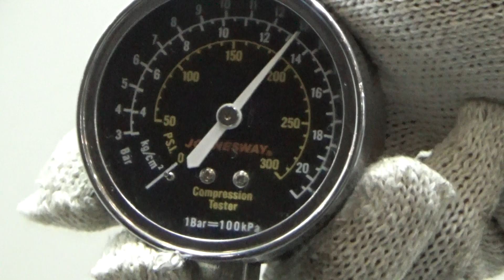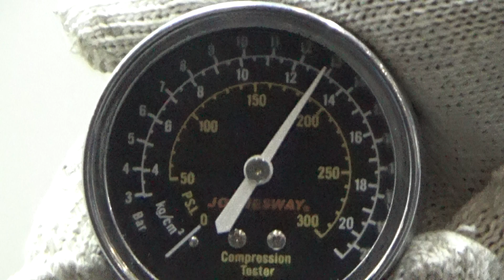Двигатель Hyundai,Kia для Solaris 2010-2017;RIO 2011-2017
Описание двигателя Двигатель Hyundai,Kia для Solaris 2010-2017;RIO 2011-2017
1.6Л. 16V 98319КМ. 2011Г. КОМПРЕССИЯ: 1Ц:13 2Ц:13 3Ц:13 4Ц:13 2WD ЕСТЬ ВИДЕО ЗАМЕРА КОМПРЕССИИ 211012BW02